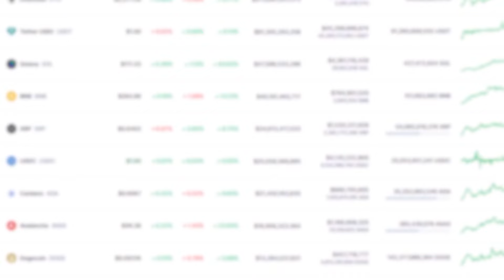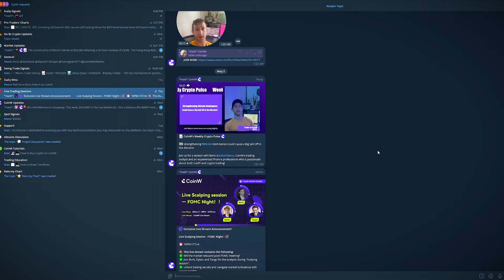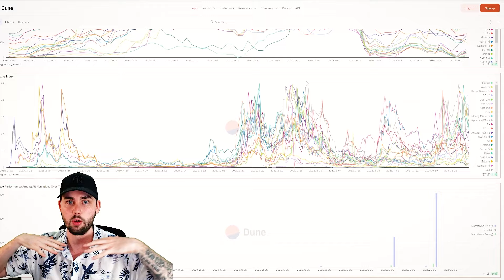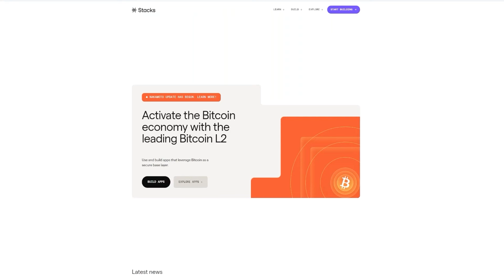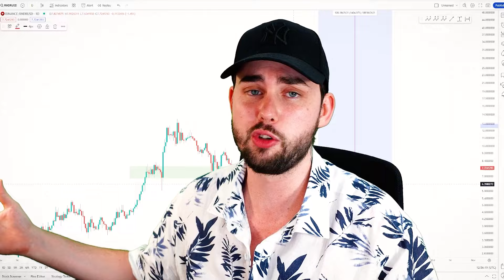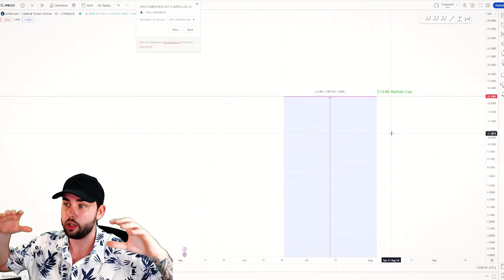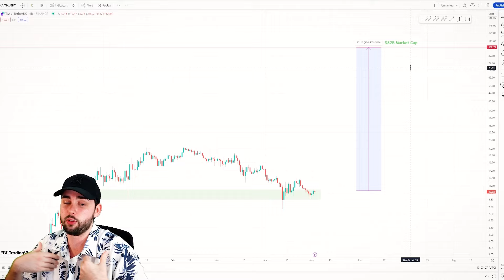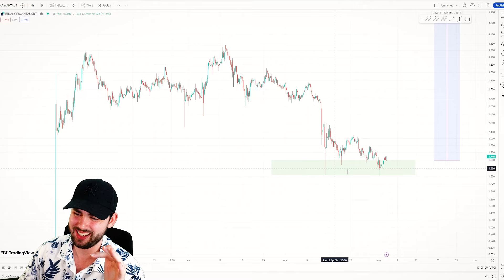11 MUST-BUY Crypto Altcoins On This Crash! (Act Fast)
Here are my top 11 crypto altcoins to buy on this market crash! You’re going to need to act fast because prices won’t stay this cheap for long!

We might have prices move sideways or a little lower, but given we are at great accumulation zones, it’s not a risk I am personally willing to take.

Satoshi DEX (25% signup bonus): satoshidex.ai/?ref=stdex-qyonHyzd

💸 Want to buy Crypto? 💸

*Use the link above to Join & verify via Telegram*

✔️ FREE $5 on sign-up.
✔️ FREE $100 on futures.
✔️ Up to $30,500 in rewards!
✔️ FREE access to our exclusive telegram channel with:
 👉Buy & Sell Signals.
👉In-house CoinW Professional Traders.
👉Trading Setups.
👉New Listings.

Welcome, legend!